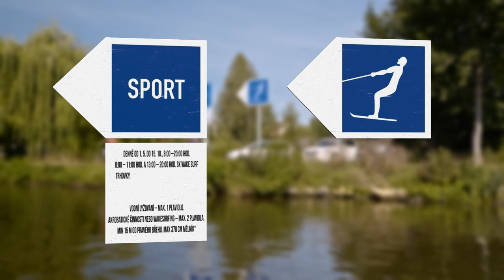Jak se chovat na wakeboardu s Čestmírem Procházkou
Čestmír Procházka, jeden z našich nejlepších jezdců na wakeboardu, představuje pravidla jízdy na vodních plochách v ČR. Pravidla plavebního provozu totiž platí pro všechny – pro sportovce, plavce i rybáře. Respektujme je a buďme k sobě ohleduplní ať se na vodní cesty vejdeme všichni. 😊 Nezapomeň, na vodě nejsi nikdy sám!
Veškeré info o plavebním provozu a vymezených vodních plochách pro sportovní aktivity najdeš na mobilní aplikaci Státní plavební správy „Lavdis Mobile“ a na

Podívej se také na naše další videa!

Vodní skútr s Lukášem Dražilem: youtu.be/6w6NdILXxtw
Jetsurf s Eliškou Charousovou: youtu.be/I6igRQqh2Qs
Wakeboarding s Čestmírem Procházkou: youtu.be/nvZGcsDOsQI
Paddleboard s Davidem Raabem: youtu.be/DpEWeSdI2Ng